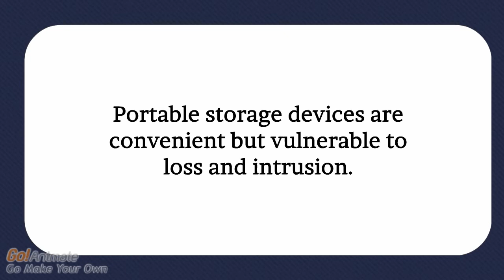Privacy Pronto: Portable Storage Devices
For more information on Portable Storage Devices, including data storage, security and privacy, please visit the Office of the Information Commissioner's